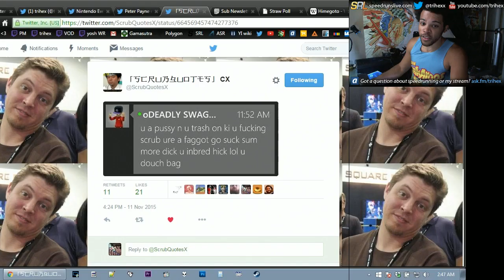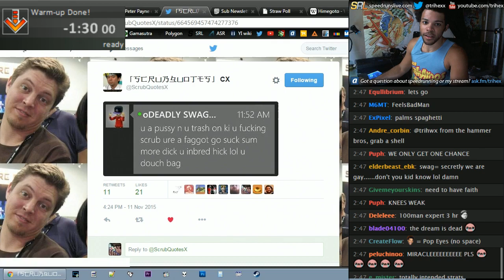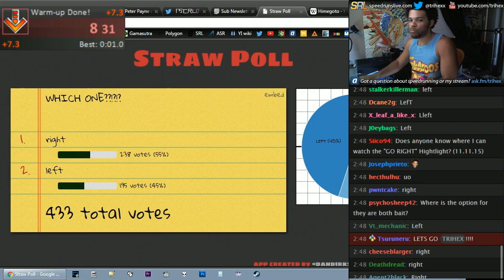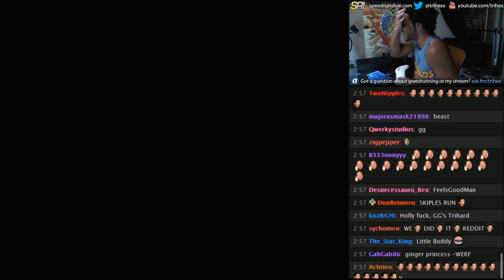Super Mario Maker - 3HR 100MAN EXPERT DOWN TO 2 LIVES REMAINING @ STAGE 13! CLUTCH FINISH!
I trust you chat~